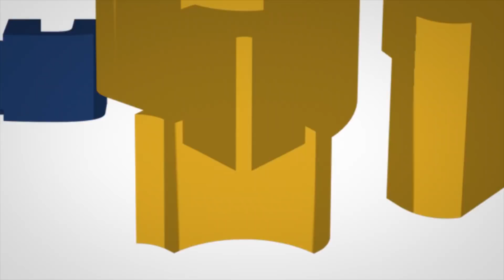TIDAK KEPERCAYAAN MENJADI PENGGANTI PRABU SILIWANGI - KIAN SANTANG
Menjadi untuk pengganti prabu siliwangi memang tidak mudah, pasti banyak yang harus dipelajari untuk mengemban menjadi pemimpin.